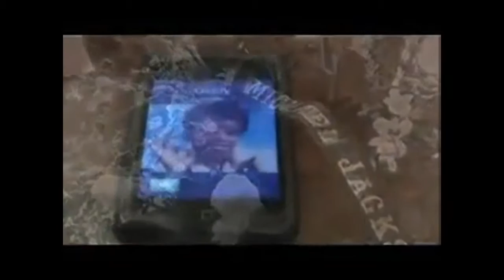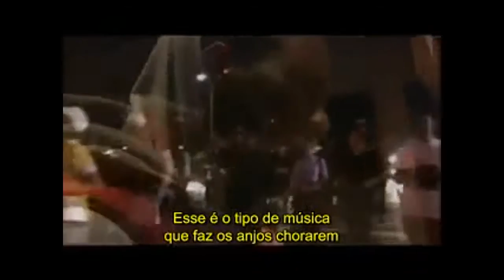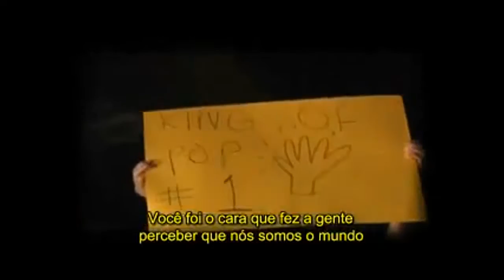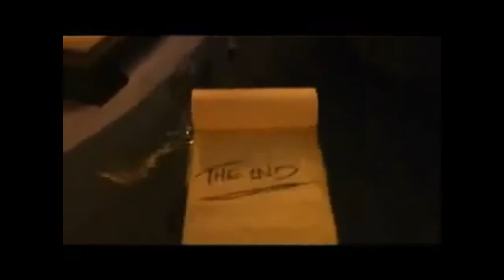Chris Brown ft. The Game - Better On The Other Side Legendado